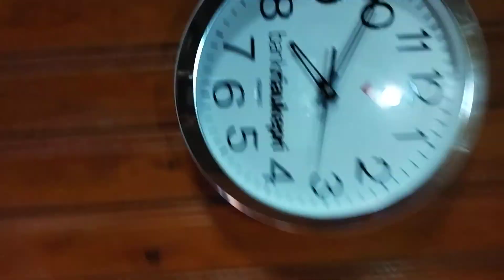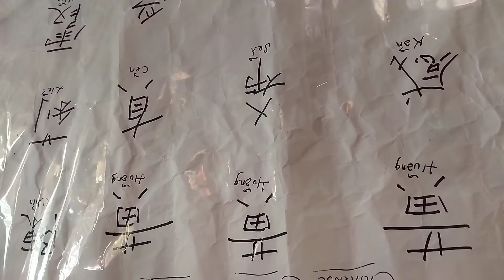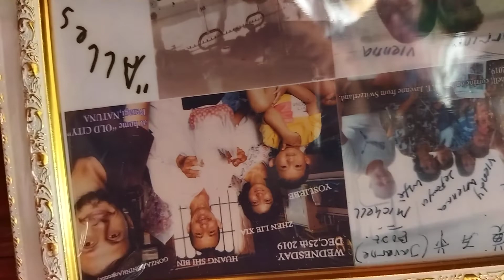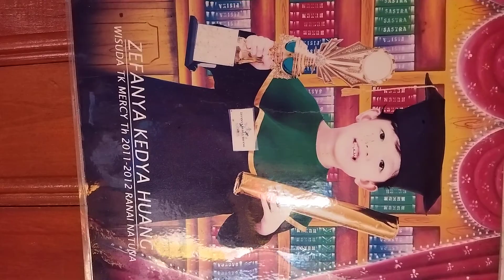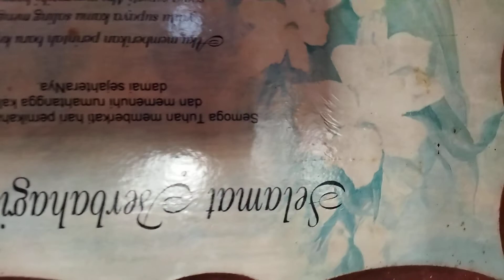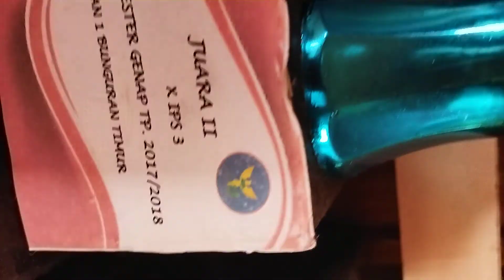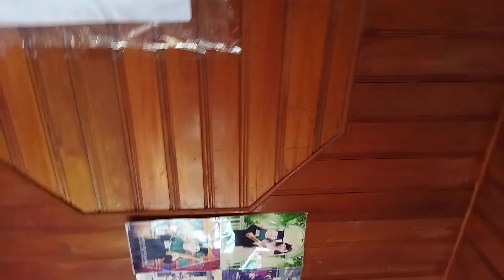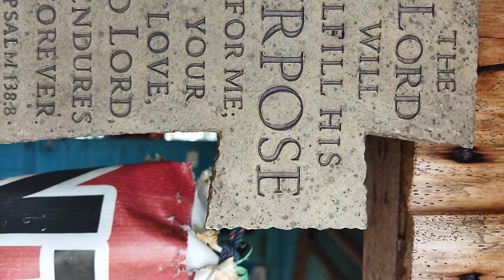Jaipan(Kue 🎂🍰 ketan/lepat khas Kuta Ketsin Sambas Kal-Bar.ytbch:Vienna Kedya Grace (2022, 2,20)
JAIPAN Ketsin deliciuos"Ho Sit"